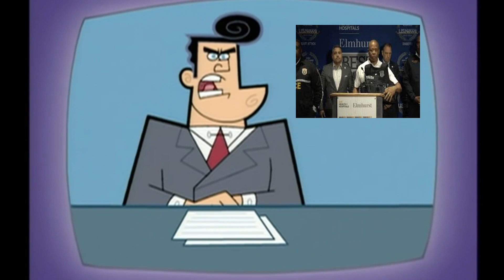Biden to sign executive order on immigration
NYPD Officers Injured in Chase with Robbery Suspect
Elderly Woman Killed in D.C. Carjacking Crash
Miracle Necklace Saves Colorado Man from Bullet